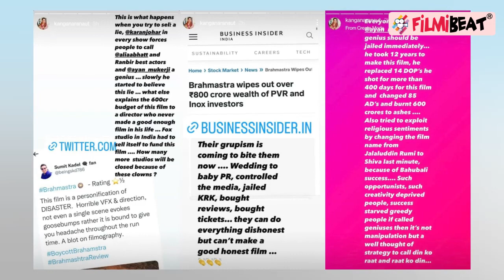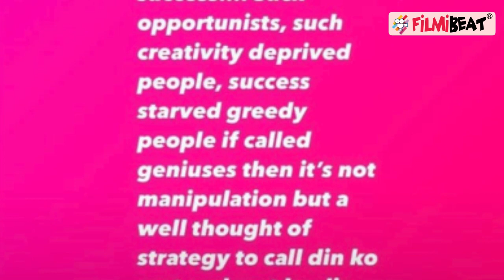Kangana Ranaut ने Ranbir Kapoor Alia Bhatt की Film Brahmastra को कहा Disaster| FilmiBeat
Kangana Ranaut has slammed producer Karan Johar and director Ayan Mukerji, calling Ranbir Kapoor Alia Bhatt's film Brahmastra a Disaster.Kangana Ranaut took to her Instagram story and slammed Karan Johar.She accused Karan of begging south actors and directors to promote his film Brahmastra.Watch Out